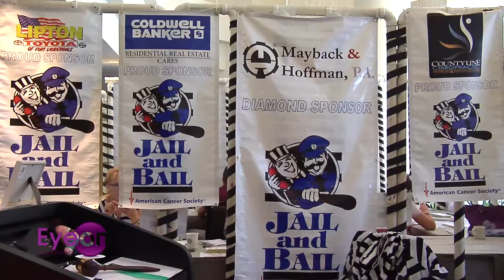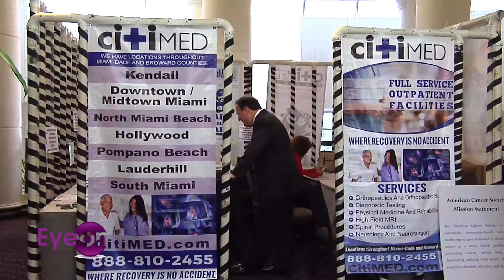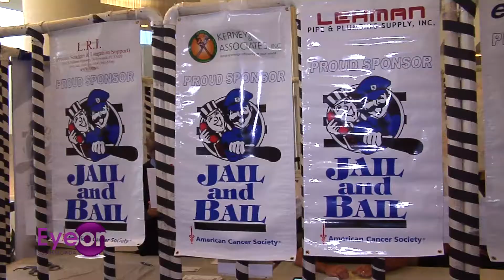Jail and Bail 2016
Attorney David Singer 25th Year American Cancer Society Jail and Bail.